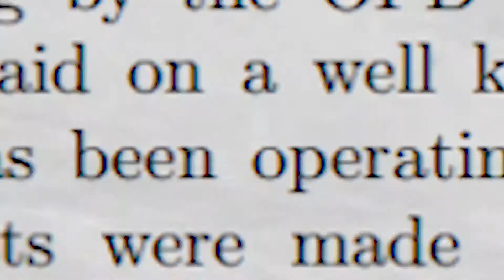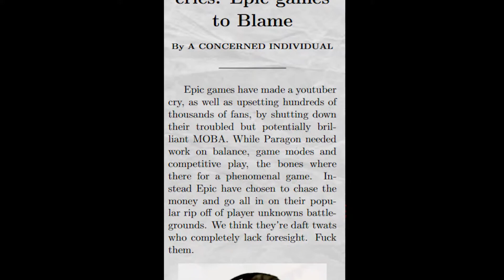The Para-Gone Song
A tribute to the heroes of Paragon, whatever they do after the sun sets for the last time on Agora.